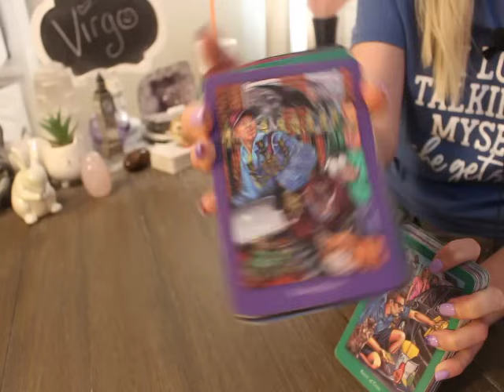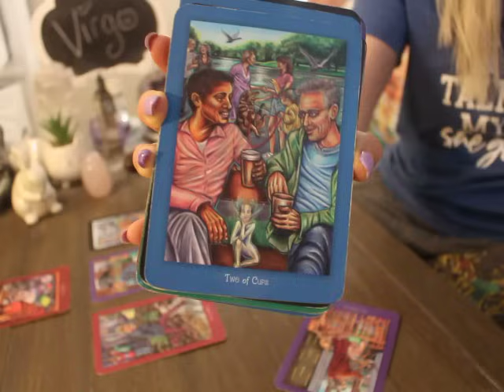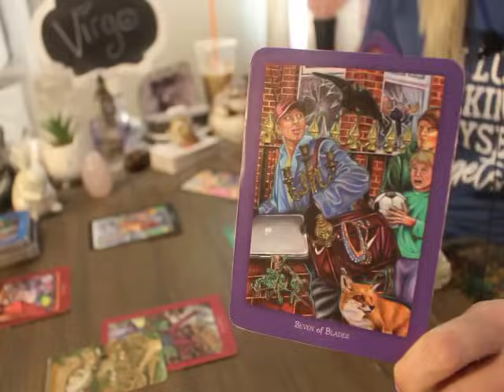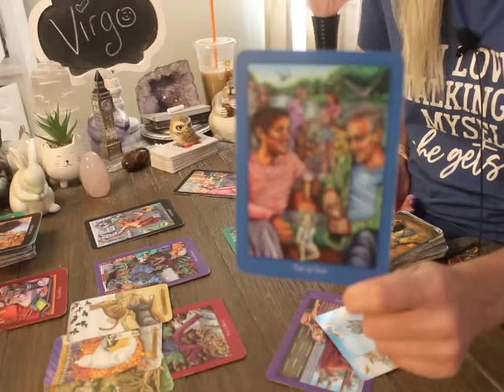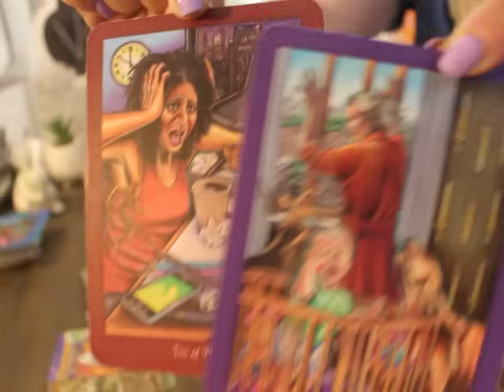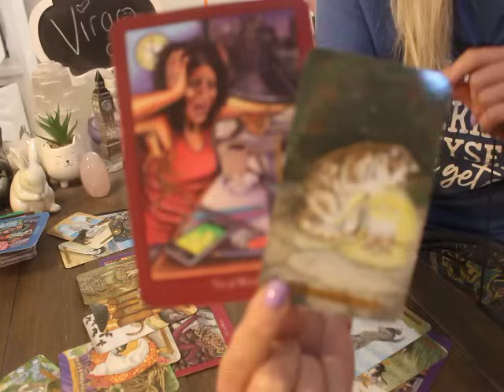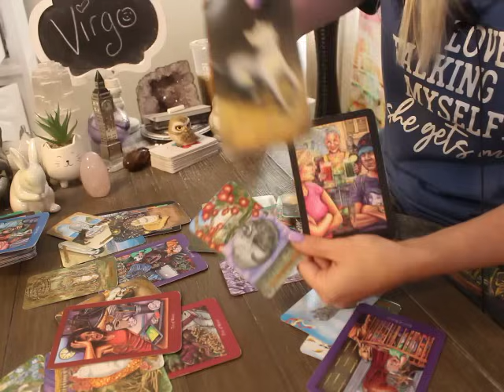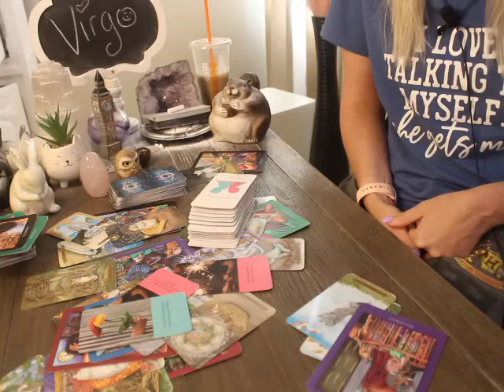VIRGO: “WHAT THEY ARE HIDING FROM YOU & WHY MAY SURPRISE YOU” 💗🤯 MAY 2024 TAROT LOVE MONTHLY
VIRGO May 2024 Tarot love Reading

ALL SIGNS 🙋🏼‍♀️💗 Their Feelings for You! 💫 April 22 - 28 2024 Tarot Love Reading

The deck used in Todays reading 👇👇👇
Everyday Enchantment